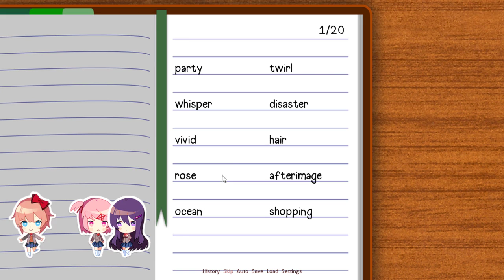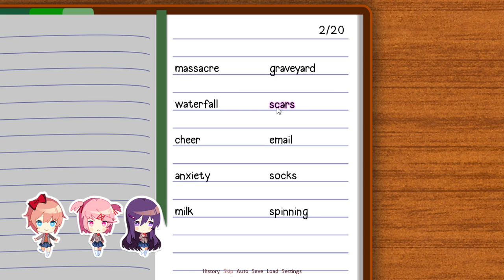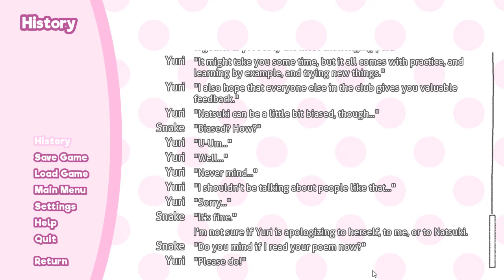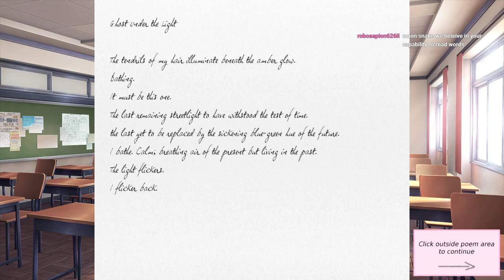Wearable Snake Plays - Doki Doki Literature Club - Part 2